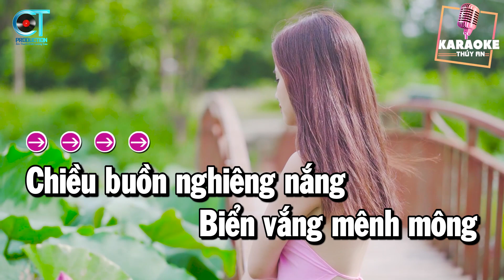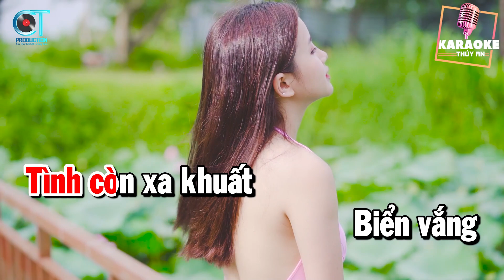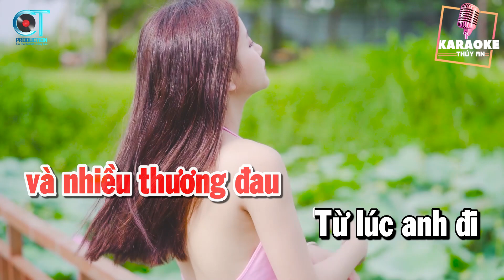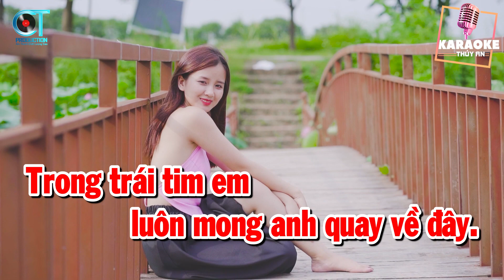Karaoke | Tình Nhạt Phai Remix - Tone Nữ | Nhạc sống chất lượng cao